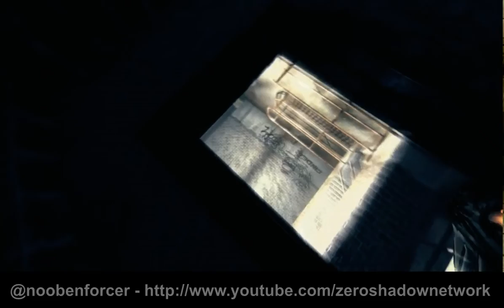[ARCHIVE:] The Darkness #29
Lightness in the...